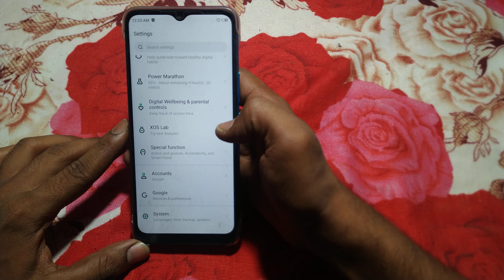switch To access mode infinix smart 4plus | mobile Settings kaise use karen